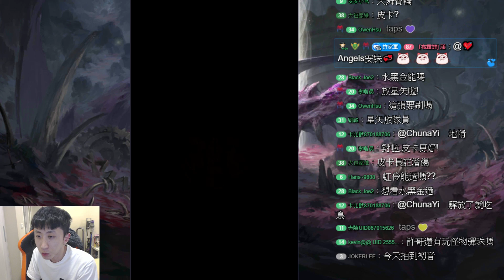【神魔之塔】達克妮絲『根本死不了阿...』實血高就是OP！零石打火初音地獄級！【旋轉直至厭倦】【小許】